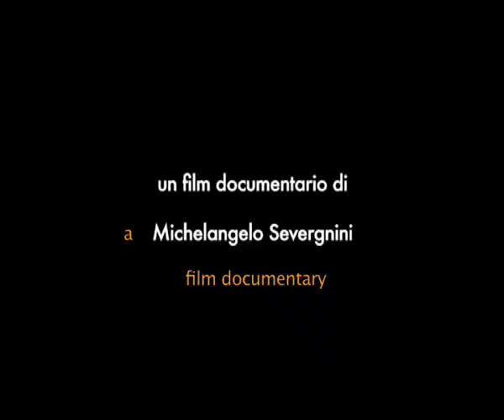L'uomo con il megafono - The man with the megaphone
Gaetano Di Vaio e Gianluca Curti presentano:
"L'uomo con il megafono", un film documentario di Michelangelo Severgnini.
Con Vittorio Passeggio.
Una produzione Figli del Bronx, coprodotto da Minerva Pictures in collaborazione con Mad Entertainment.
Soggetto: Michelangelo Severgnini, Gaetano Di Vaio.
Sceneggiatura: Michelangelo Severgnini, Lina Cascella.
Fotografia: Michelangelo Severgnini.
Aiuto regia: Lina Cascella.
Musiche scritte da Michelangelo Severgnini e James Senese su testi di Peppe Lanzetta.
Montaggio: Annalisa Forgione, Gianni Alfano.
Colorimetria: Simona Infante.

Sullo sfondo di una Napoli sull'orlo del baratro, attraversata da sussulti democratici, il ritratto di un piccolo don Chisciotte di periferia, l'ultimo soldato giapponese rimasto a lottare su quell'isola sperduta chiamata "Vele" di Scampia. O meglio, il ritratto di un moderno Masaniello, di un uomo che "va di fretta" per salvare il suo popolo. Una vita in trincea da inquilino delle Vele per 30 anni, Vittorio Passeggio lotta quotidianamente per cambiare le politiche sociali e per tenere lontana la morsa della Camorra dalle periferie napoletane.
Selezionato per la sezione Fuori Concorso Prospettive Italia del VII Festival Internazionale del Film di Roma 2012.

Gaetano Di Vaio and Gianluca Curti present:
"The man with the megaphone", a Michelangelo Severgnini documentary film.
With Vittorio Passeggio.
A "Figli del Bronx" production, co-produced by Minerva Pictures in collaboration with Mad Entertainment.
Subject: Michelangelo Severgnini, Gaetano Di Vaio.
Screenplay: Michelangelo Severgnini, Lina Cascella.
Photography: Michelangelo Severgnini.
Assistant Director: Lina Cascella.
Music written by Michelangelo Severgnini and James Senese on lyrics by Peppe Lanzetta.
Editing: Annalisa Forgione, Gianni Alfano.
Colorimetry: Simona Infante.

On the background of Naples on the edge, crossed by democratic upheavals, the portrait of a small suburb Don Quixote, the last Japanese soldier fighting on that remote island called "Vele" at Scampia, Naples (Italy). Or rather, the portrait of a modern Masaniello, a man who is "in a hurry" to save his people. A life in the trenches as tenant of "Vele" for 30 years, Vittorio Passeggio daily struggles to change social policies and to ward off the grip of the Neapolitan Camorra from the suburbs.
Selected out of competition for the Prospettive Italia section at VII International Film Festival in Rome 2012.